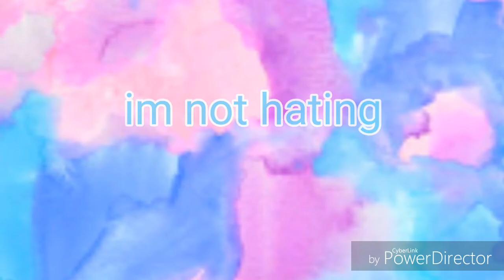Lps have changed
The littest pet shop have from the g1's and g2's to the g3 and g4's i hope hasbro will have the old lps come back. I do not hate them i just miss the old ones alot of people say there are g5s and there bringing them back but i dont thing they are. I have watched videos and they said the same thing "we are not bringing them back" i am sorry 😭